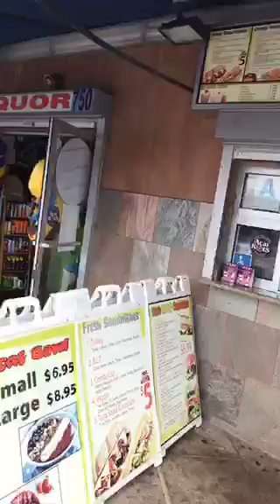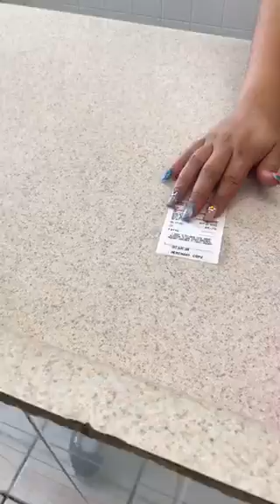Boskoe100 Live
*(2nd Channel)*
*(3rd Channel)*

🔴👉🏾 If you wanna support me so i can make more videos go

Get $20 Off Your First Purchase From SeatGeek (Concert & Game Tickets Cheap!) By Using My Link Here 👉🏾